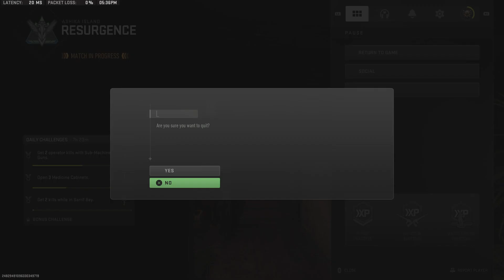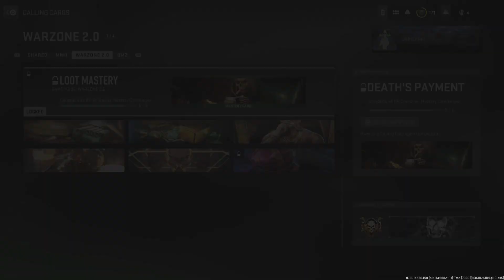Call of Duty: Modern Warfare II PT2 (Should I Go LIVE?!)